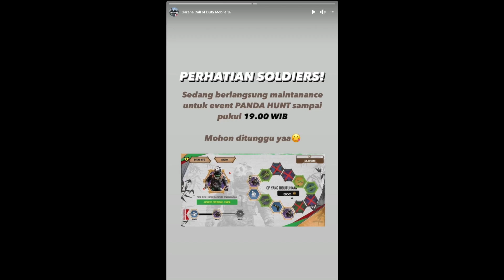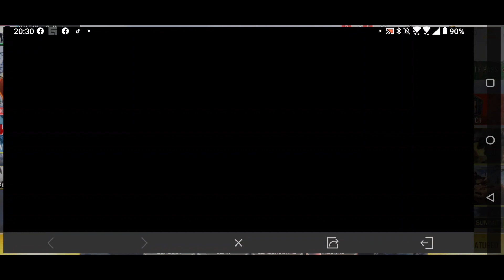*NEW* FIREBREAK PANDA IN FADE AND WIN PANDA HUNT CALL OF DUTY MOBILE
Fade And Win Panda Hunt Event to get Firebreak Panda Skin in Call Of Duty Mobile.